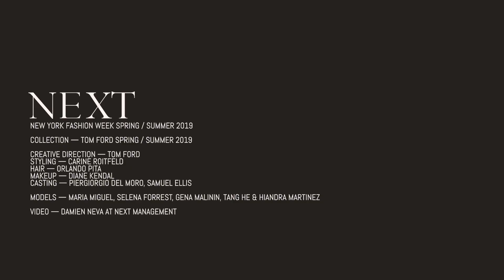Tom Ford Spring / Summer 2019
NEW YORK — Just as a tempest begins with an ocean swell, so too does Fashion Month. Although the official schedule starts Thursday, there was fashion to be had on a Wednesday night at the Park Avenue Armory courtesy of Tom Ford. Never a man to be penned in by anyone’s prescripts but his own, the former Gucci man set about his business for Spring 2019 as ever with an eye on evening and all the glamour he could accord to it. To that end, Ford marshaled an alpha cast of the most beautiful creatures east or west of Rodeo Drive that included Maria Miguel, Selena Forrest, Gena Malinin, Tang He, and Hiandra Martinez. Following the conclusion of the runway program, curtains raised to transform the armory’s drill hall into a pulsating party. There is more, much more in store for this month, but thanks to Ford the mainsail is slack no more.

Credits include: Client, Tom Ford; Collection, Women’s and Men’s Ready-To-Wear Spring / Summer 2019; Creative design, Tom Ford; Styling, Carine Roitfeld; Hair, Orlando Pita; Makeup, Diane Kendal; Casting, Piergiorgio Del Moro, Samuel Ellis; Film, Damien Neva at Next Management.